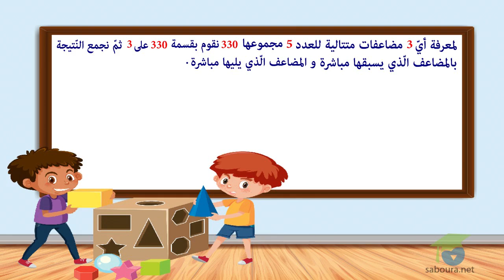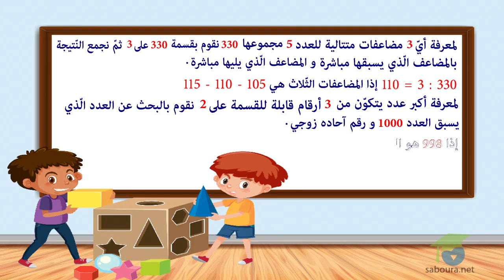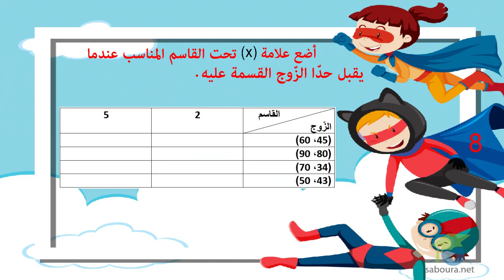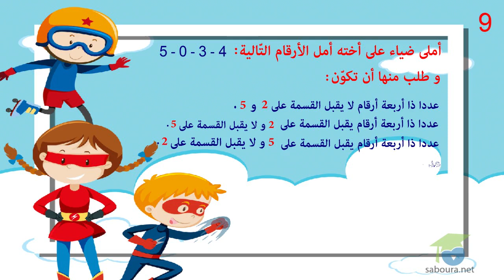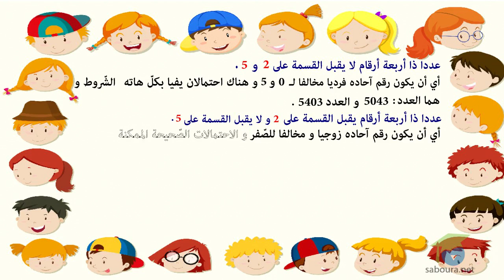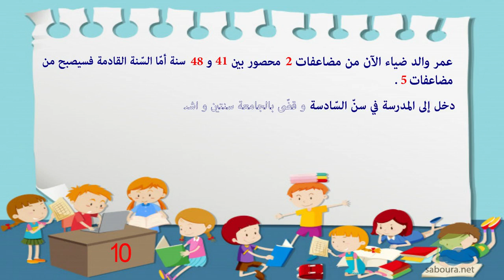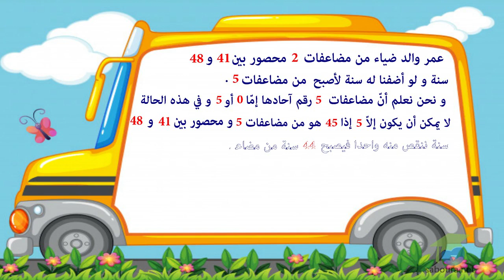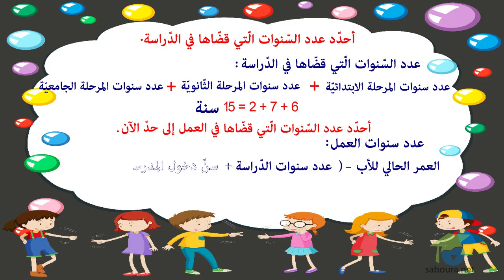ﺍﻟﻤﺴﺘﻮﻯ ﺍﻟﺴﺎﺩﺱ ﺭﻳﺎﺿﻴﺎﺕ ـ الدرس 25 ـ ﺃﺗﻌﺮّﻑ ﻗﺎﺑﻠﻴّﺔ ﻗﺴﻤﺔ ﻋﺪﺩ ﺻﺤﻴﺢ ﻃﺒﻴﻌﻲ ﻋﻠﻰ 2 ﻭ5 ﺍﻟﺠﺰﺀ3